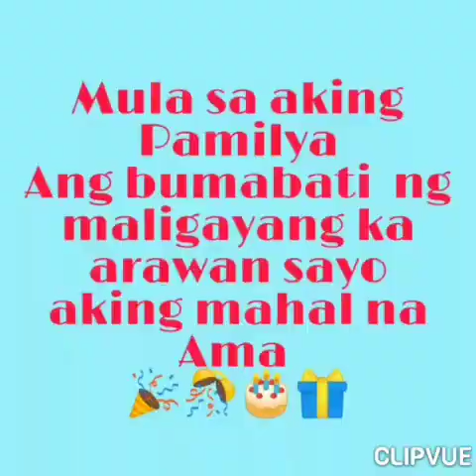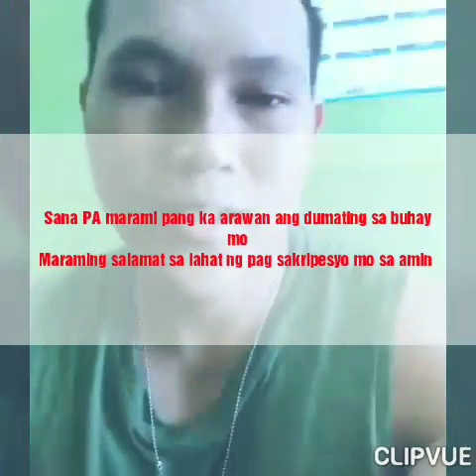BIRTHDAY MESSAGE FOR DAD / BIRTHDAY WISHES FOR DAD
Happy birthday po Papa,
 Sana marami pang ka arawan ang dumating sa buhay mo, para maka Sama kapa namin ng matagal at mahabang panahon, kahit wala tayong kayamanan basta malakas at malusog ang inyong katawan wala tayong ano pamang karamdaman, walang kahit anong iniindang sakit daig pa po natin nyan ang millionaryong Tao sa buong Mundo hehe, ang mahalaga sa atin ang ating kalusogan

BASTA PA LAGI nyo pong tandaan ni ma na mahal na mahal po namin kayo
Dito Lang po kami, kami ng mga anak mo mga apo mo

Happy happy birthday po ulit

Miss na miss na kita pa kau ni ma
Kayong lahat jn
Lagi po kayong mag ingat

Ang nag mamahal
Walang iba kundi
Si JV AMAGO
Ng Bahrain

By the way I'm JV AMAGO. An OFW here in Bahrain. You can see and learn a lot of things here in YT channel such as:
❤️Haul
💜Unboxing
💛MUKBANG
💝Cooking
💗 Cover
💖Travel
💙Lifestyle
I made this YT because I want to help other people especially those who are less fortunate, handicapped and bedridden. Thus, creating this YT Channel would definitely help me achieve my ultimate goal in life which is to lend a helping hand while still alive. So, I keep on praying to God to keep enlighten and strengthen me in this kind of endeavor.

That's why I am asking for your help guys.

If you do like my channel,

Endless thanks to everyone! Rest assured every help of yours are all appreciated.